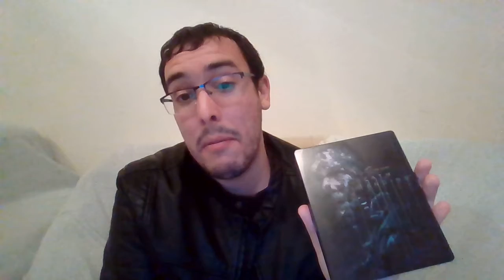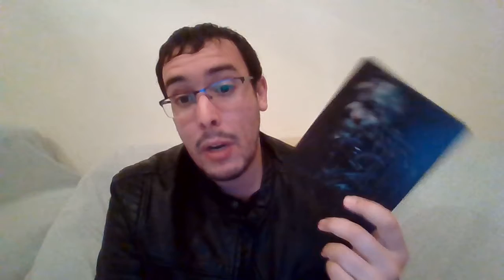Death Stranding cumple 2 años desde su lanzamiento en ps4